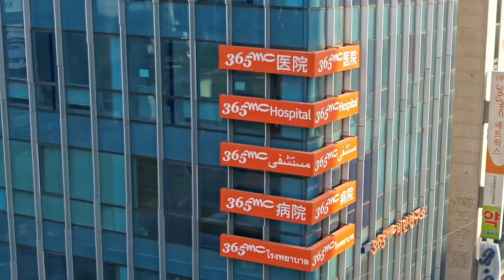365mc liposuction Hospital introduce video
365mc liposuction Hospital introduce video